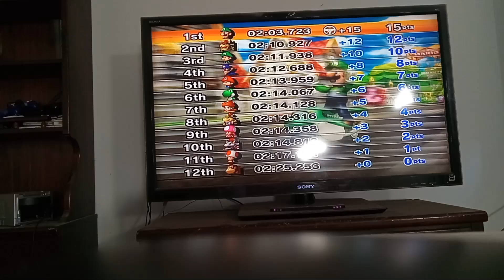Mario kart wii grand prix luigi episode 3